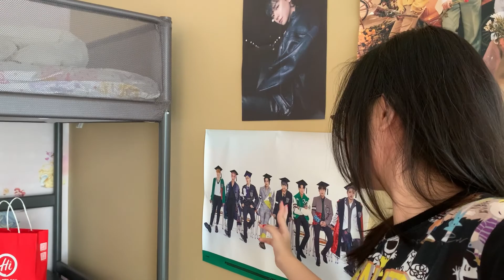Doing Ke Ji’s school VIA vlog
Ke Ji had a school VIA she had to complete so she came over to my house and we vlogged the process!

Welcome back to another video! If it’s your first time here, be sure to check out the description for more facts about me to get to know me better! Here are some of my other socials that you can check out.
Current posting schedule:
Every Wednesday and sunday 12pm sgt
I’ll always be willing to listen to anything you feel like telling me about. Hope you have a great day and thank you for checking out my videos!